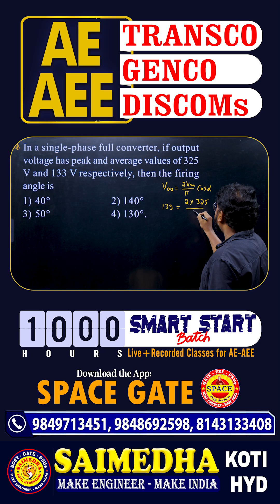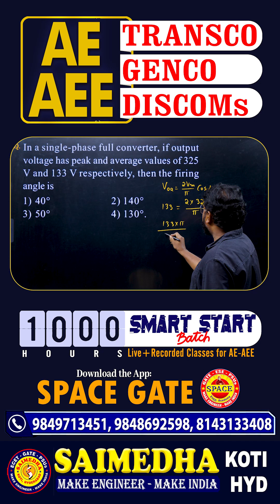Power Electronics || SAIMEDHA KOTI - HYDERABAD